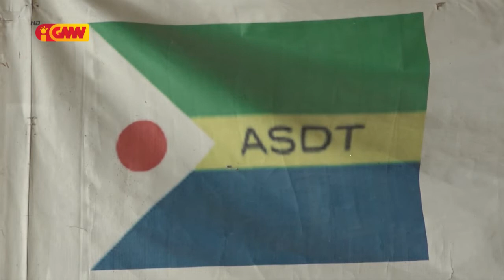Partidu ASDT sei kompete hikas iha eleisaun prezidensiál